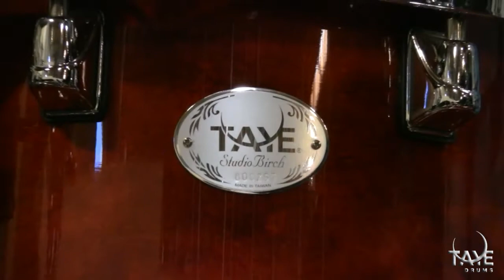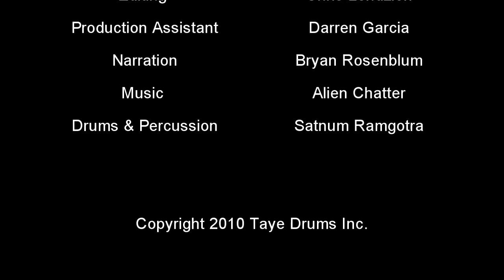Taye Drums StudioMaple Available at RingRingMusic.com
for more information on these beautiful sounding sets from Taye!

Browse over 100 configurations available in StudioMaple!

The RingRingMusic Difference:
-The largest selection of drum set configurations on the net
-Detailed product information
-HD videos and high resolution images
-One-on-one personal customer service
-Knowledgeable Staff
-Competitive pricing with large internet retailers

Use coupon "RRTV1" and save 2% on any order at any time! We know you have several choices for shopping on the net so this is our way of saying thanks for using our site content over competitors'